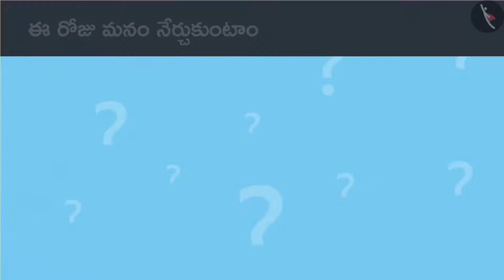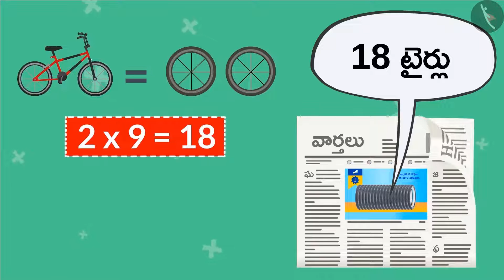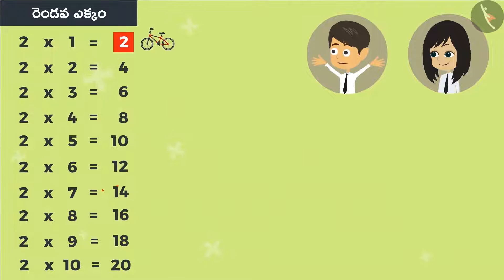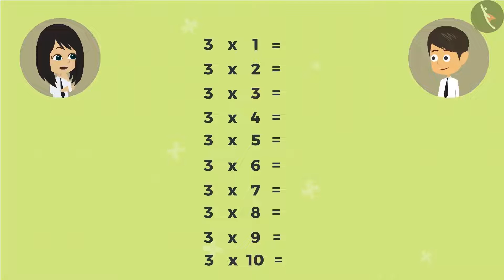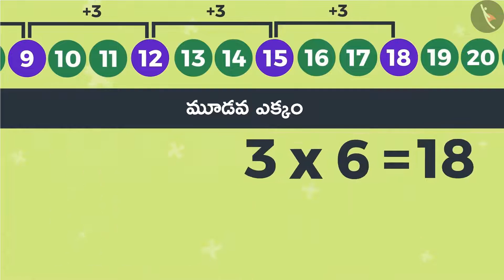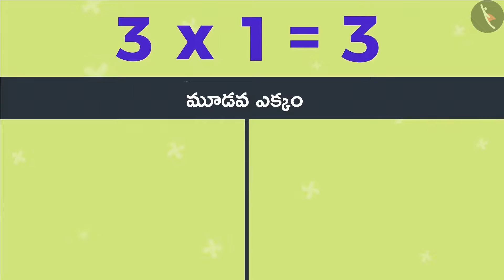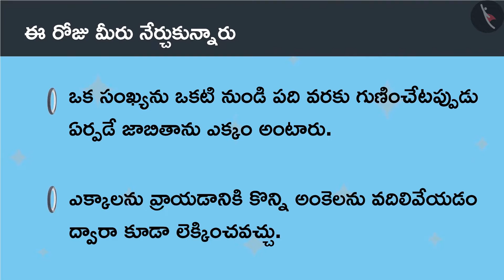మూడవ ఎక్కం Part 1-1 ||Class 4-MATHS || తెలుగు మీడియం|| MANA TV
Subject :  లెక్కలు

Topic  :   మూడవ ఎక్కం